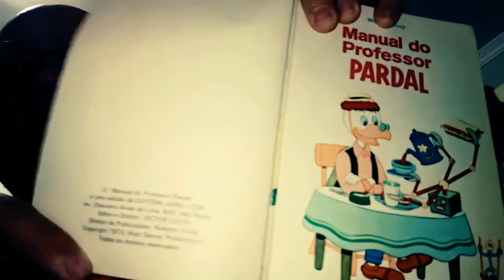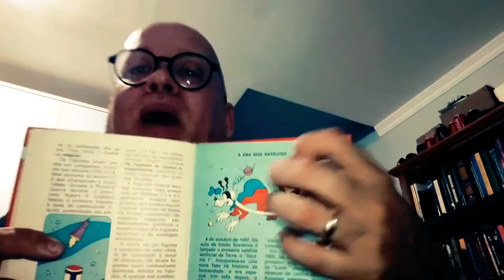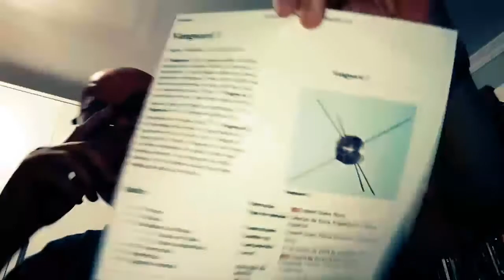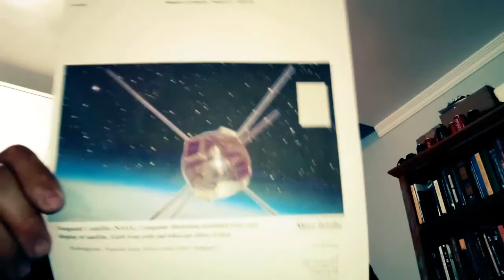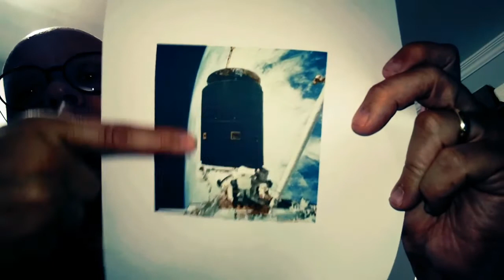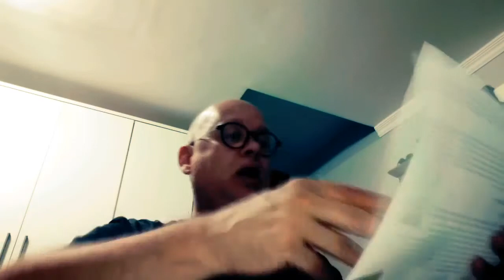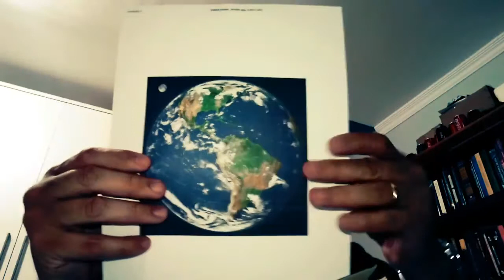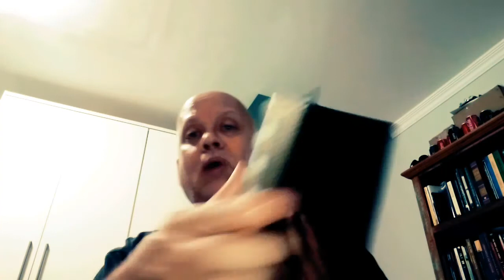Comentários Distorcidos Sobre a Bíblia | Satélites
Pesquisem sobre a Intelsat. Vejam a sede de Washington, não a de Luxemburgo, que fiz menção no vídeo. É um prédio maçônico com cúpula piramidal. A Intelsat, Ltda. é uma empresa fornecedora de serviços de comunicações via satélite. "Fundada em 20 de agosto de 1964, a International Telecommunications Satellite Organization (INTELSAT) foi até 2001 um consórcio intergovernamental que gerenciava uma série de satélites de comunicação ,oferecendo serviços de teledifusão. A empresa foi privatizada em 18 de julho de 2001. Em março de 2011, operava uma frota de 52 satélites de comunicação, a maior frota comercial de satélites do mundo.Em 1973, o nome foi modificado e havia 80 países não signatários. A INTELSAT fornece serviços para mais de 600 estações na Terra em mais de 140 países, territórios e dependências. Em 2011, a INTELSAT tinha mais de 100 membros. Nesse mesmo ano, foi privatizada e mudou o nome para Intelsat.
Desde a sua criação, a Intelsat utilizou várias versões (blocos) de seus satélites dedicados. A empresa completa cada bloco de espaçonave de forma independente, gerando uma variedade de fabricantes ao longo dos anos. A maior fornecedora de espaçonaves da Intelsat é a Space Systems/Loral, tendo construído 31 naves (até 2003), ou quase metade da frota.
A rede nos seus primeiros anos não era tão robusta quanto é hoje.

LEIAM ESSE TRECHO COM ATENÇÃO: Uma falha num satélite sobre o Oceano Atlântico em 1969 quase prejudicou a missão Apollo 11: um satélite substituto entrou numa órbita errada e não pode ser recuperado a tempo. A NASA se viu obrigada a utilizar circuitos de cabos telefônicos submarinos para fazer com que as comunicações da Apollo 11 chegassem até ela."